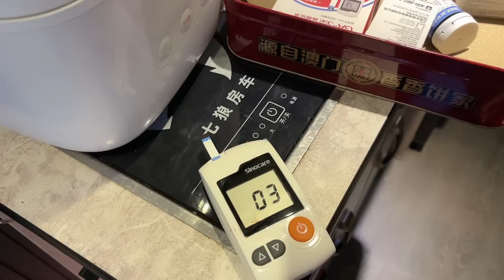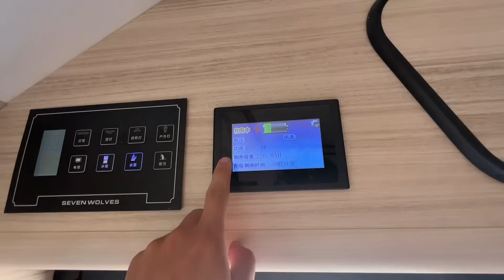旅行就是换个地方睡觉，食物坏了一半不舍得扔，宏基只能偷偷来